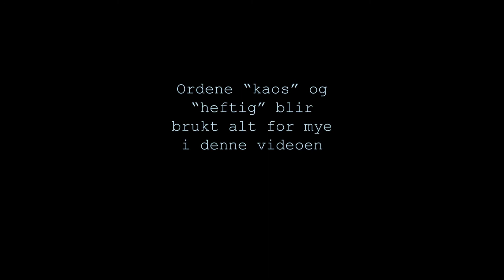JEG BLE SPONSET AV JED NORTH!